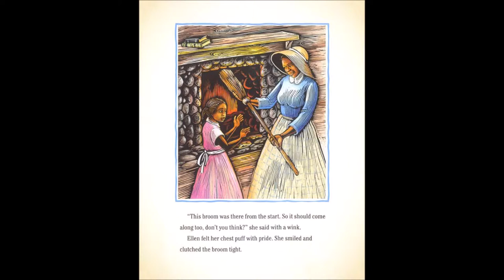Black History Month | Ellen's Broom by Kelly Starling Lyons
Write It Day 27

Ellen's Broom takes the historically accurate and culturally relevant practice of jumping the broom and turns it into a heartwarming story about family pride and love.